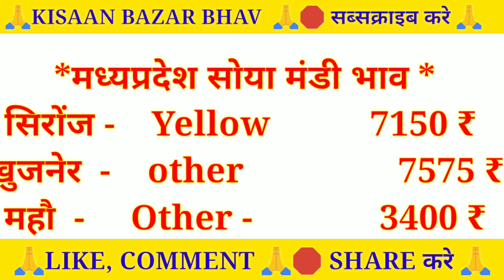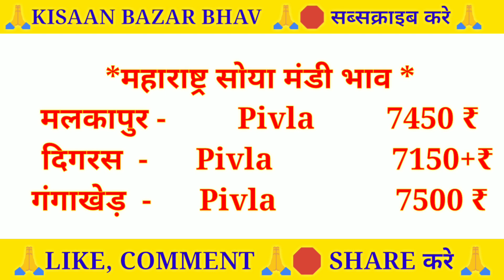सोयाबीन मंडी भाव | Soya Mandi bhav Today | Soyabean bhav |Soya plant bhav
Solved quiery...